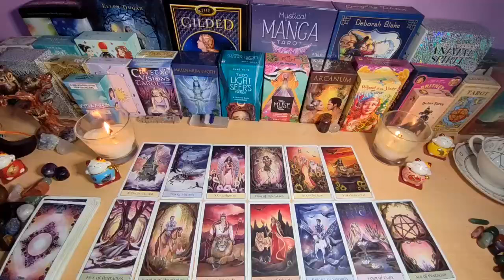CANCER❗️YOU’RE BEING INVESTIGATED & YOU DON’T EVEN KNOW IT🧐 SOMEONE HAS BIG PLANS😱 JUNE 2024 TAROT